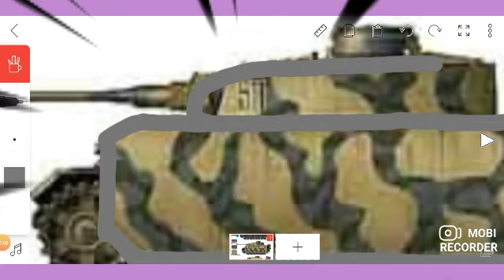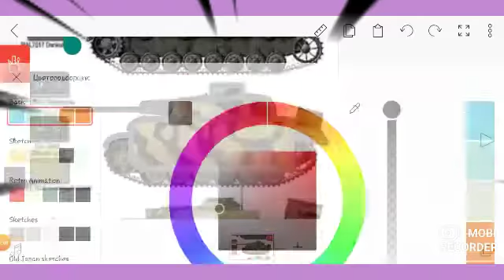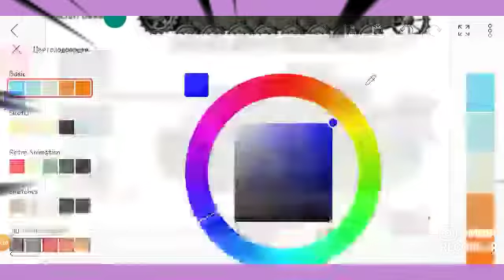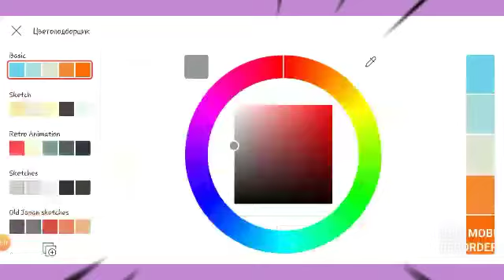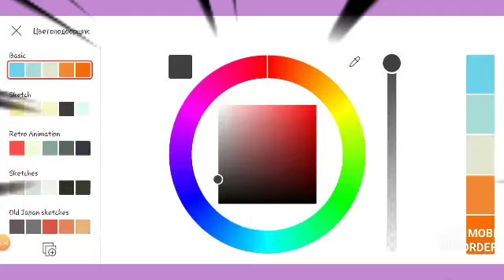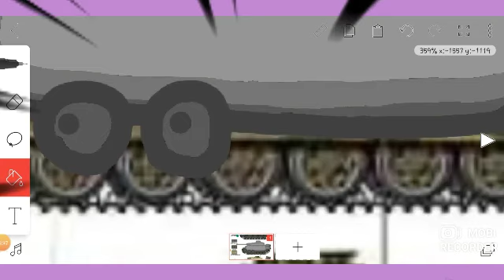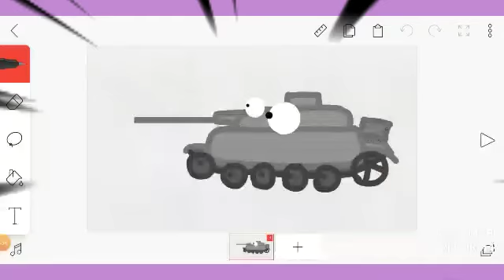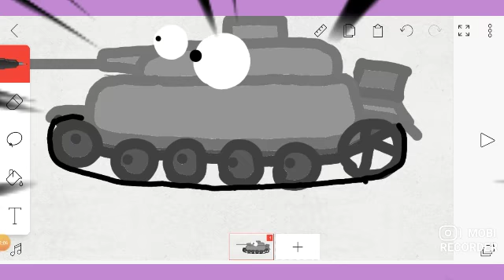Кд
Бобик и нори